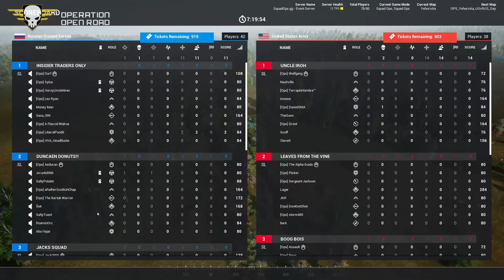Squad Ops | 1 Life Operation: Open Road 03 21 2020